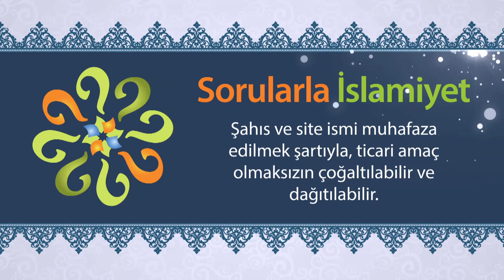Domuzdan üretilen jelatin caiz midir?